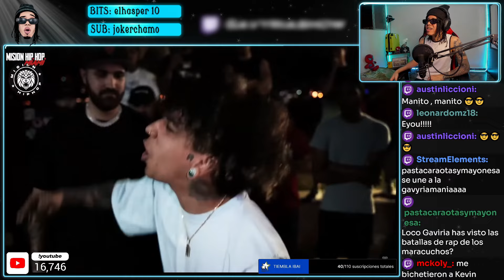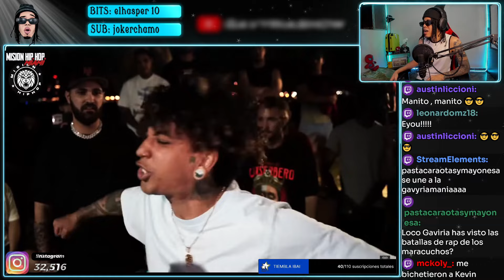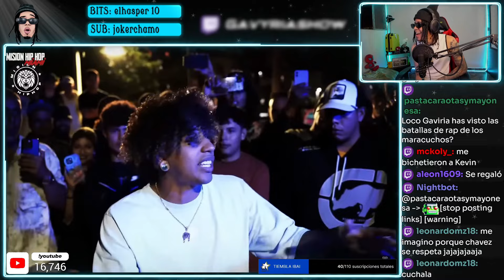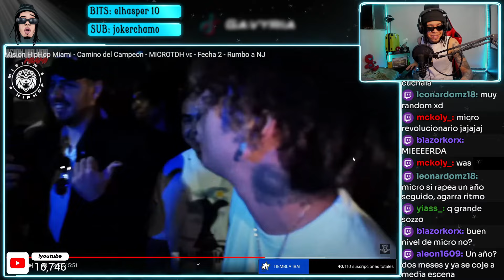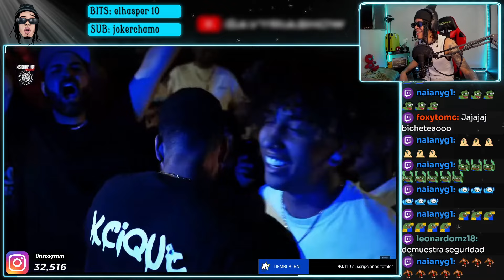LO MEJOR DE MICRO TDH EN BATALLAS DE FREESTYLE 😱EL CAMINO DEL CAMPEÓN MISION HH 🔥 TODAS LAS BATALLAS